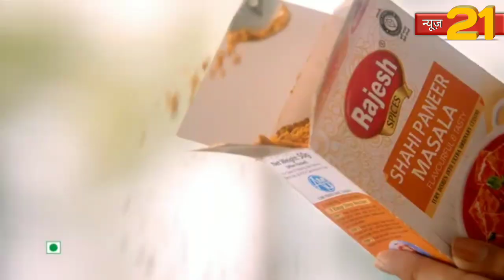भिवंडी भुसावल कम्पाउंड में पुट्ठे के गोदाम में लगी भीषण आग